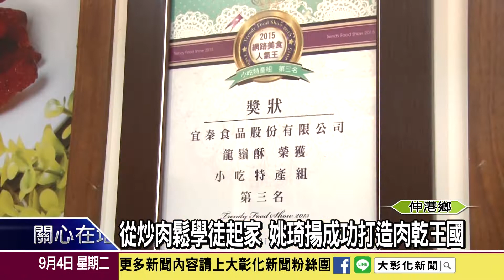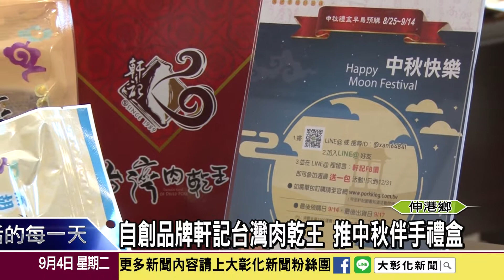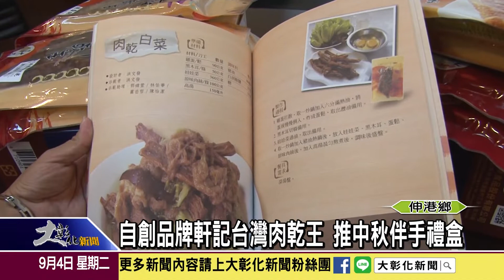1070904 從炒肉鬆學徒起家 姚琦揚成功打造肉乾王國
肉乾是年節時，最受歡迎的年貨零食，隨著產品的改良，現在也是團購網上的高人氣零嘴。軒記-台灣肉乾王董事長姚琦揚，從菜市場的肉鬆學徒做起，走過跌跌撞撞的創業期，最後在全興工業區，成功打造出一座全台肉乾製作的龍頭廠。